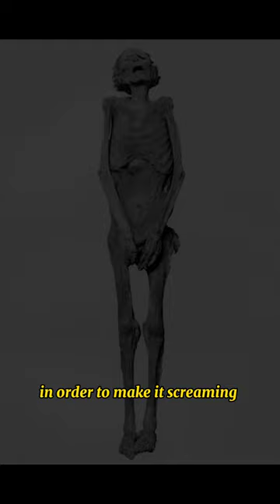Prince killed his Pharaoh father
Pentawere's mummy, popularly known as
the "screaming mummy," was not properly
mummified. No embalming fluid was used,
and his body was allowed to naturally
mummify, with his mouth agape and his
facial muscles strained in order to make it
appear as if the mummy were screaming.
Whether he died screaming or whether he
was made to look like that after death is
unclear. Those burying him then wrapped his
body in sheepskin, a material the ancient
Egyptians considered to be ritually impure.
Eventually, someone placed Pentawere's
mummy in a cache of other mummies in a
tomb at Deir el-Bahari.
The prince can take solace in the fact that his
assassination attempt appears to have been
successful. In 2012, a team of scientists
studying the mummy of Ramesses Ill (reign
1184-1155 B.C.) found that Ramesses ll died
after his throat was slashed, likely in the
Ssassination attempt that Pentawere helped
to orchestrate.
The actual name of this prince is unknown,
"Pentawer" being a pseudonym given to him on the
Judicial Papyrus of Turin.5 He was to be the
beneficiary of the haren conspiracy, probably
initiated by his mother Tiye, to assassinate the
pharaoh. o] Tiye wanted her son to succeed the
pharaoh, even though the chosen heir was a son of
the queen Tyti."" According to the Judicial Papyrus,
Pentawer was among those who were made to stand
trial for their participation in the conspiracy. He was
forced to kill himself:
Pentawere, to whom had been
given that other name. He was
brought in because he had been in
collusion with Teye, his mother,
when she had plotted the matters
with the women of the harem
concerning the making rebellion.
royalty family
russian national anthem
scarlet king
Scary
scarlet witch vs ghost rider
Scary shorts
slime video
soloz
smash or pass female edition
spaceballs
spycakes wobbly life
Dashboard
sssniperwolf scary videos
ultra instinct vegeta
undertale
vape
usa hot girls
Vr